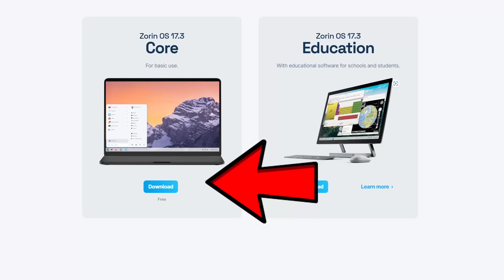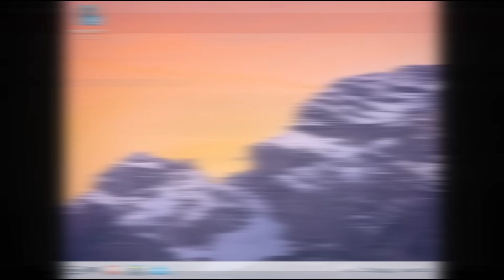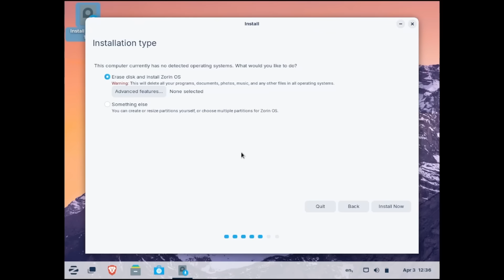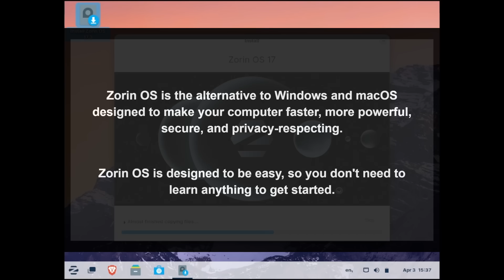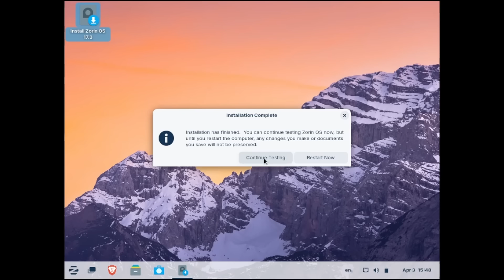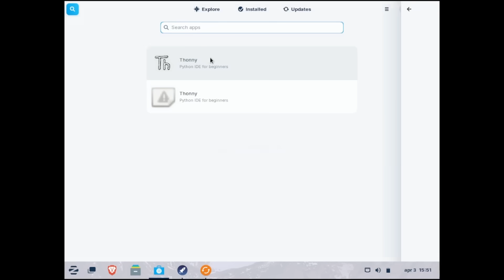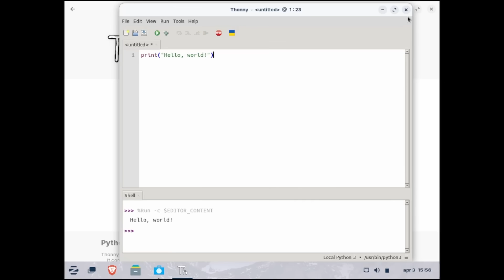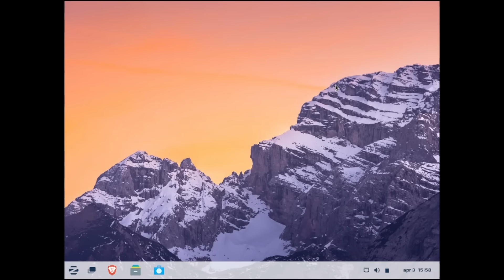Zorin OS: The Linux That Feels Like Windows (But Better!)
Windows 10 will soon reach end of life and you won't get any more security updates or OS fixes. You have several options, and one of them is to move to Linux. There is an almost perfect Linux distro designed with Windows users in mind, it is called Zorin OS. Here is my overview and installation guide.